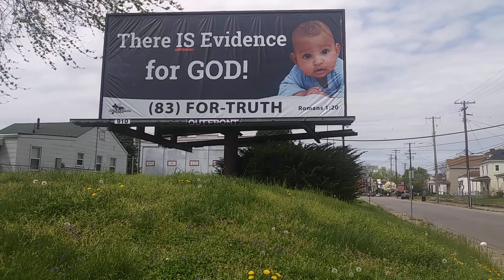there is evidence for God Christian Ministries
there is evidence for God Christian Ministry